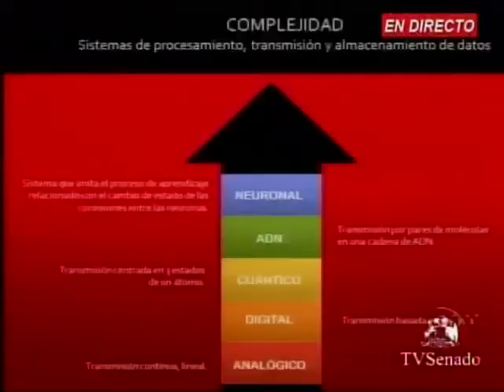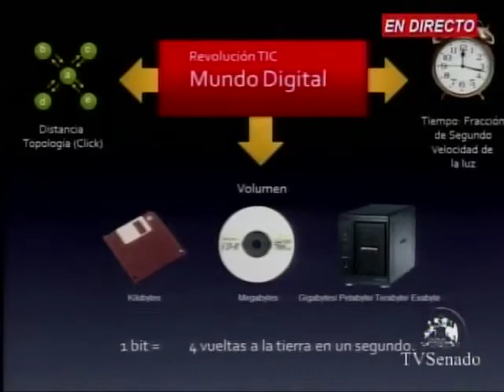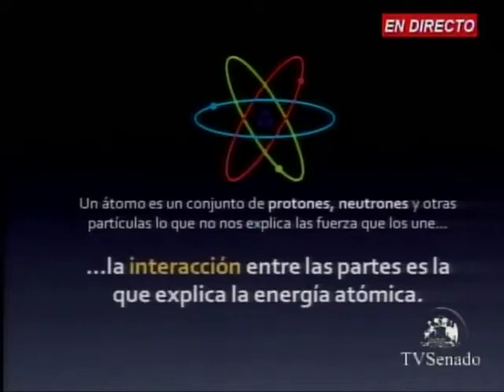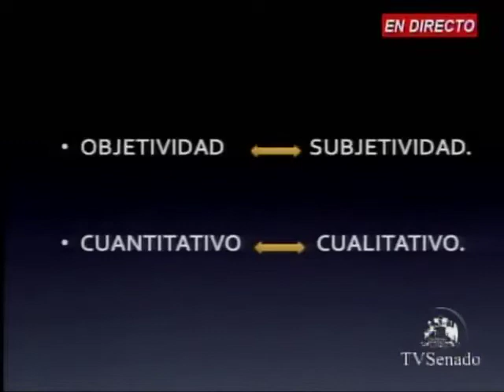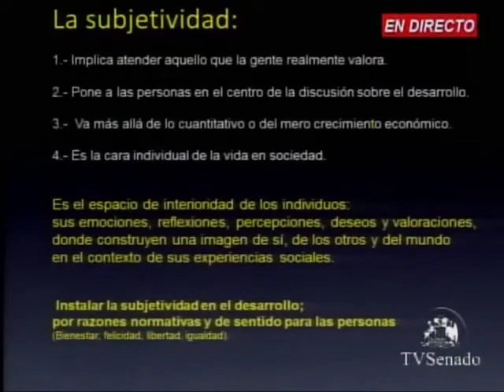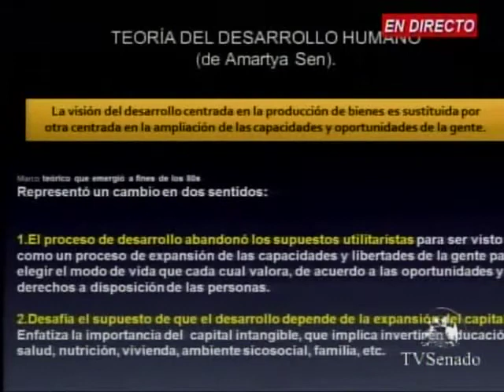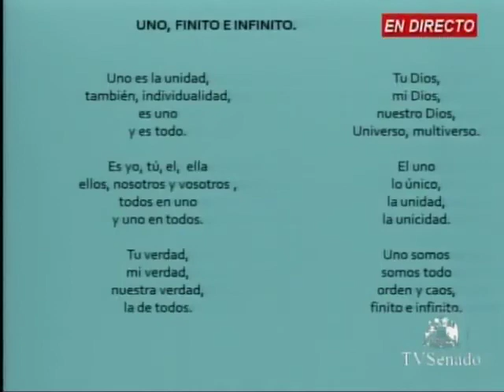Carlos Cantero, senador - II Congreso del Futuro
Se incorporó al Partido Renovación Nacional en marzo de 1989 y luego renunció el 13 de noviembre de 2007, desarrollando su actividad parlamentaria como senador independiente, promoviendo el Movimiento Ciudadano Regionalista e Independiente Norte Grande. En las elecciones presidenciales y parlamentarias 2009 se integró a la Coalición por el Cambio que reunió a la Unión Demócrata Independiente, RN, Chile Primero e independientes.